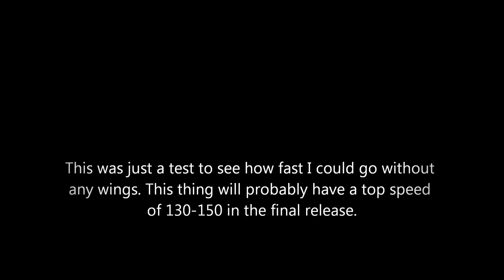Speed test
Just was messing around with the engine code. I did not edit the shocks or wings for this. It was designed for desert rally racing.